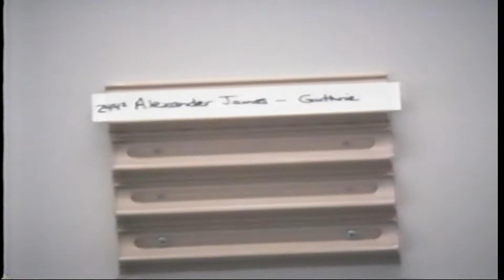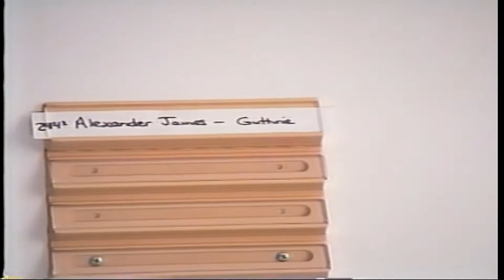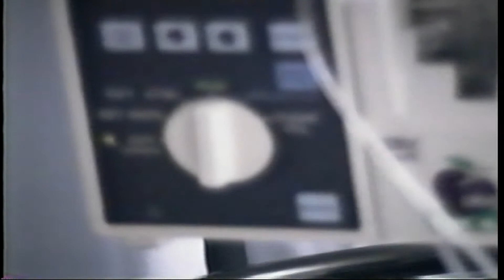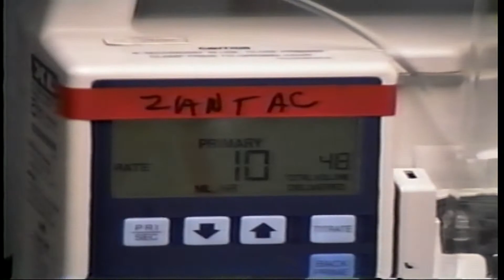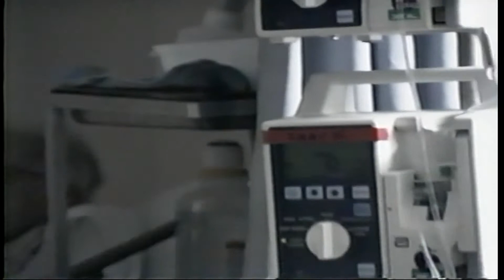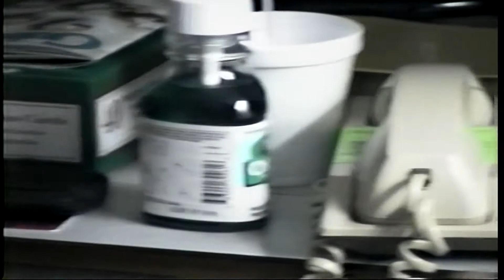Jim in the hospital after surgrey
Visiting Jim in the hospital after his surgery in the 90s